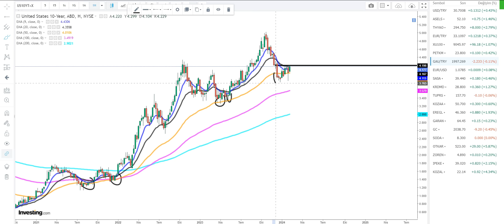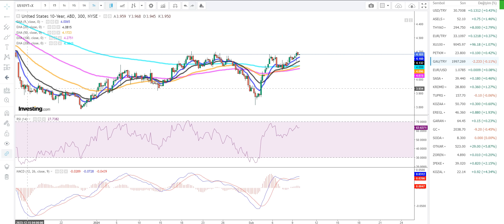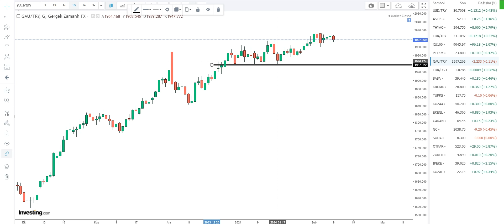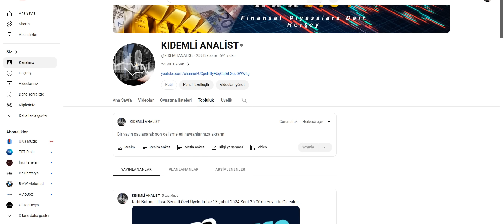''SELASI OKUNABİLİR..!'' ALTINLA İLGİLİ DUYULMAMIŞ TAHMİN | EĞER DOĞRUYSA...